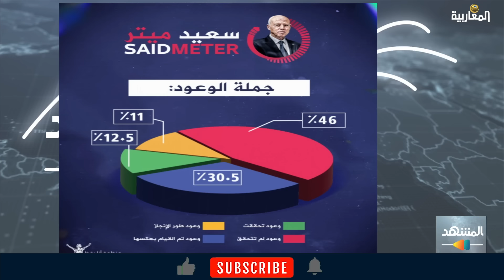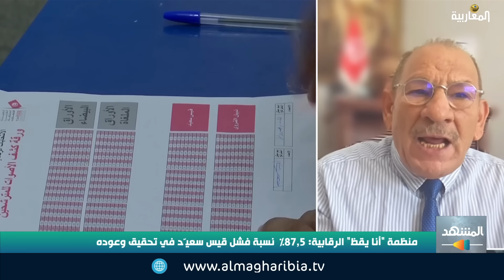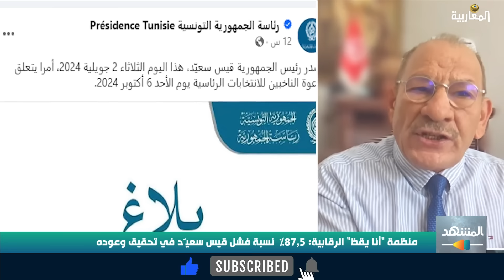منظمة "أنا يقظ" الرقابية: 87,5% نسبة فشل قيس سعيَد في تحقيق وعوده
الضيوف: د.عبد الوهاب المعطر // سلاف القسنطيني // د. أحمد البرقاوي